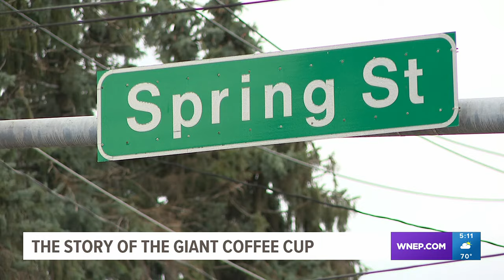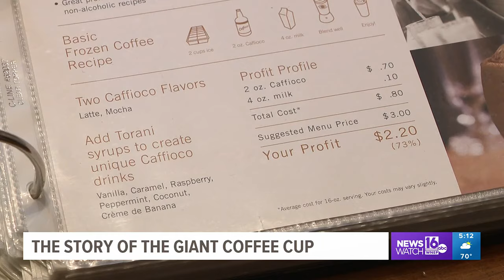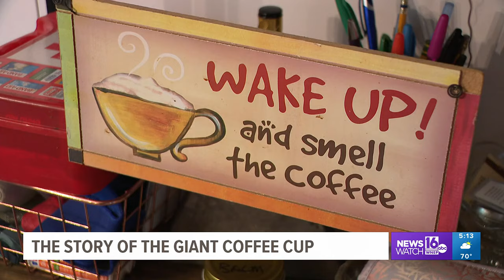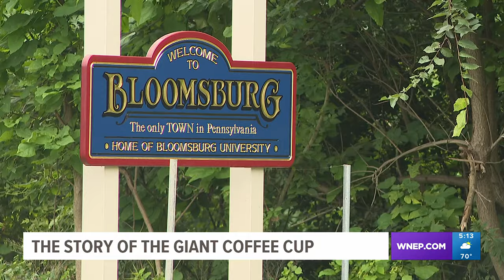The story behind Wilkes-Barre's giant coffee cup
Newswatch 16's Melissa Steininger tracked down a woman who has a giant-sized coffee dream.